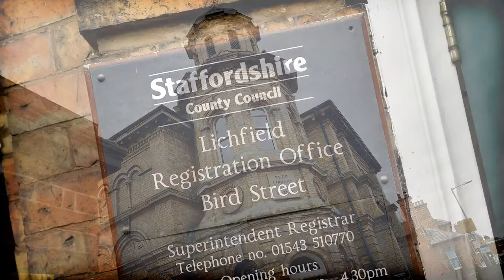20190816Tammy and Rhys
Tammy and Rhys at Lichfield Registry Office and The Chase Golf Club. 16th August 2019.

A bit of a wet and windy day for Tammy and Rhys at Lichfield Registry office but the weather didn't dampen their big day, and didn't stop me getting the photos that I wanted to get.

So here are few shots from their big day.

Photos by Neil at Picture Box
Transport by Penkridge Cars
Suits by Slaters
Bridalwear by One Bridal
Flowers by Buds and Butterflies
Cake by Little Cake Shop